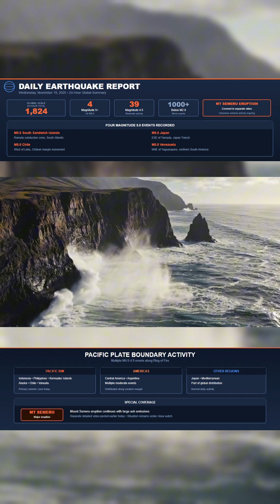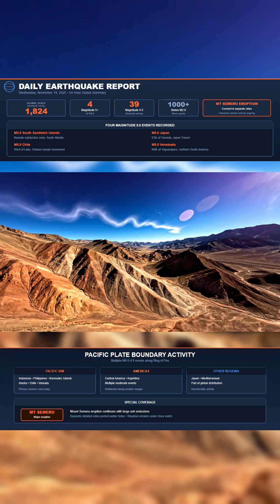Daily Earthquake Report – November 19, 2025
The past 24 hours recorded 1,824 earthquakes worldwide, with four magnitude 5.0 events striking in the South Sandwich Islands, Chile, Japan, and Venezuela. Activity remains widespread across the Pacific and South America, including steady movement in Argentina, Chile, the Kermadec Islands, Vanuatu, Alaska, and the Philippines.

Moderate quakes continue along major plate boundaries, and seismic energy remains elevated on multiple fronts.

We also posted a separate update earlier today on the major eruption at Mount Semeru in Indonesia.